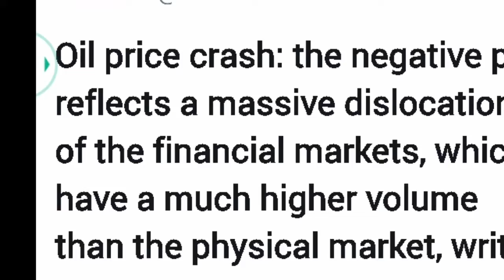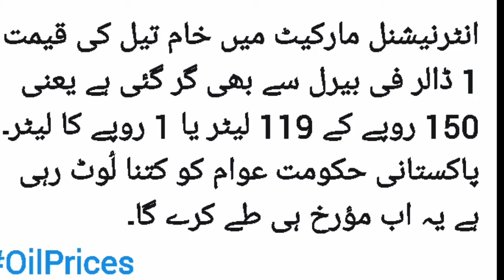the world has changed, with oil prices at the lowest levels, tail ki qimat kam treen satha par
the world has changed, with oil prices at the lowest levels, tail ki qimat kam treen satha par , pakistan me is wkt petrol oil k price, aur saudi arab me petrol oil k price today 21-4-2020.